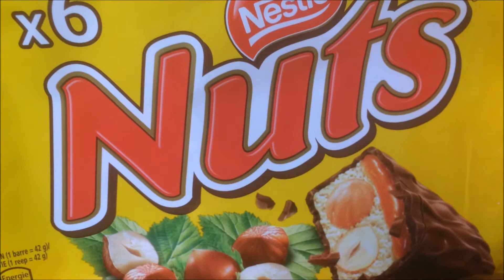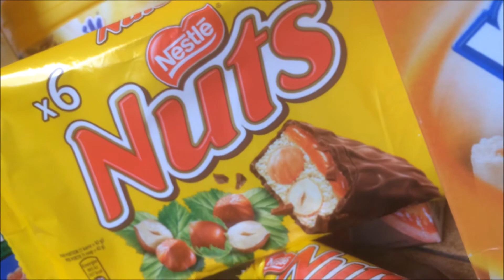NUTS Nestlé - Produit Français.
Barre Chocolat au lait Française NUTS Nestlé au caramel, fourrage a la Noisette.
French NUTS Nestlé, Milk Chocolate bar, with caramel & Hazelnuts.